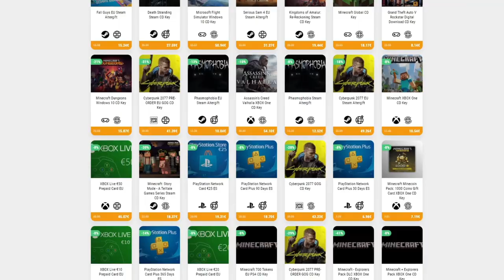¡DESTRUIMOS DOS PORTALES! • Kingdom Classic - Episodio 04